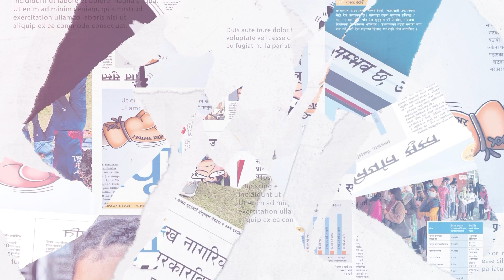जाजरकोट भूकम्प पीडितको राहत र पुनःस्थापनालाई प्रभावकारी रुपमा सञ्चालन गर्न प्रधानमन्त्रीको निर्देशन